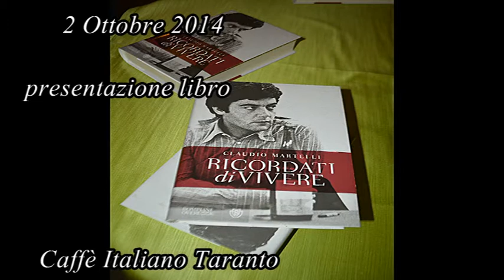martelli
Presentazione libro di Claudio Martelli a Taranto